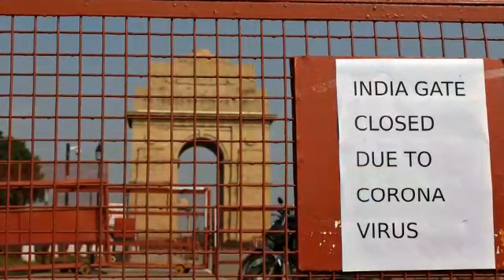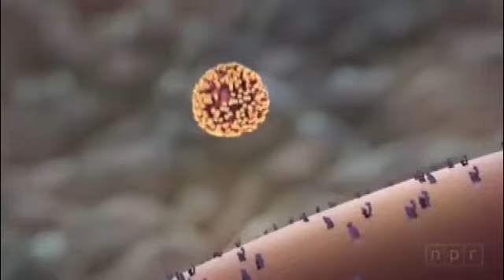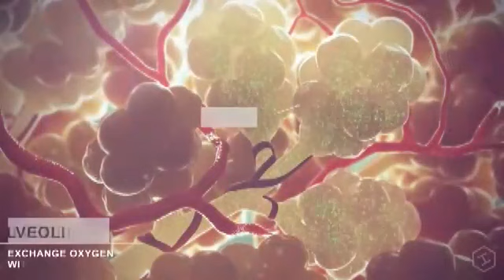Corona Se Jung | Kamal Sethia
A tribute to all the CoronaWarriors. We have to fight this together.